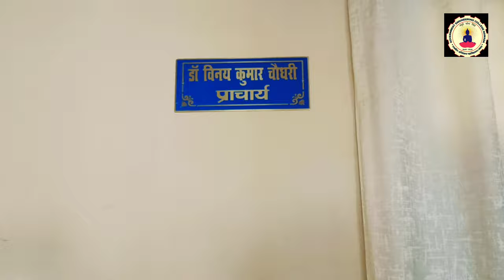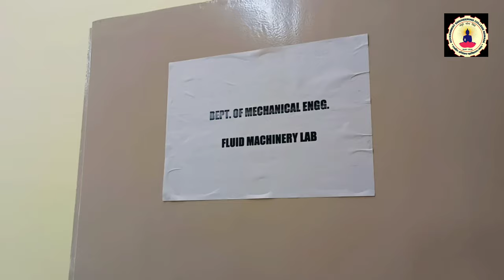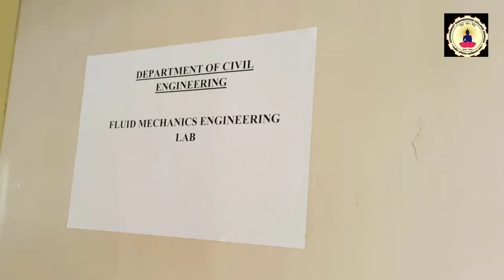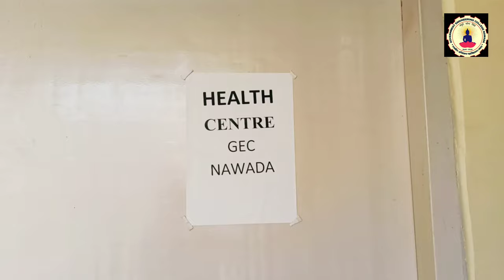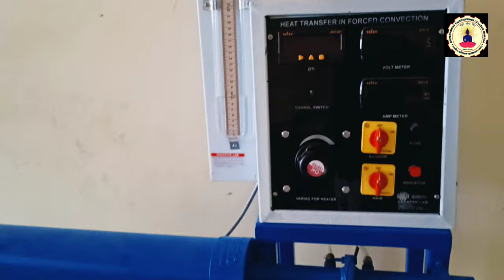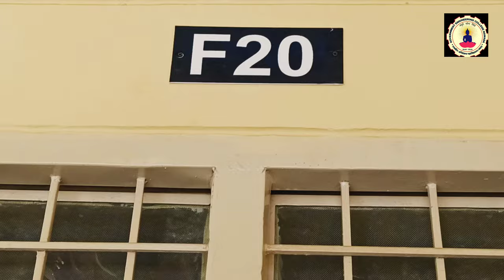GOVERNMENT ENGINEERING COLLEGE NAWADA || OFFICIAL VIDEO||FULL CAMPUS VIDEO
Hello viewers

watch the Full campus video of Government Engineering Nawada.